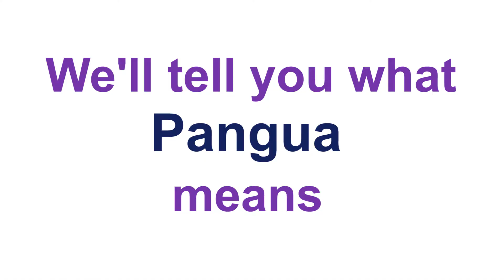Dominican Spanish: What Does PANGUA Mean?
A Dominican Spanish lesson right here with Tu y Yo. Learn what "Pangua" means and how to say it! (***CLICK SHOW MORE TO KEEP READING***)

If you want to know, "What does pangua means?" This video can help answer that question. If you want to understand Dominican Spanish, or you're asking why is Spanish hard to understand, I suggest becoming more familiar to it and listening to it as often as you can and that will help you understand it better with time.

So whether you're searching for Dominican Spanish, Learn Dominican Spanish, Dominican Accent, Dominican Slang, Dominican Phrases, How to understand Dominican Spanish or any other related topic, this video just might help!